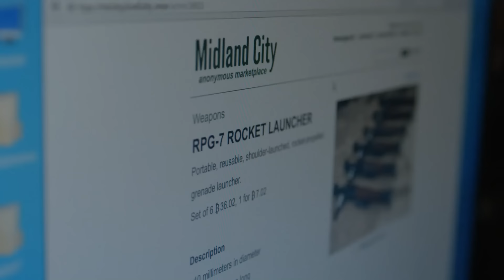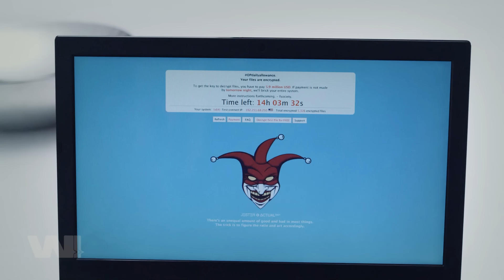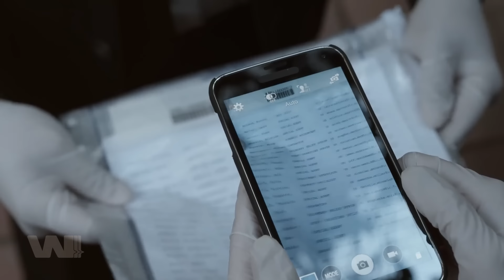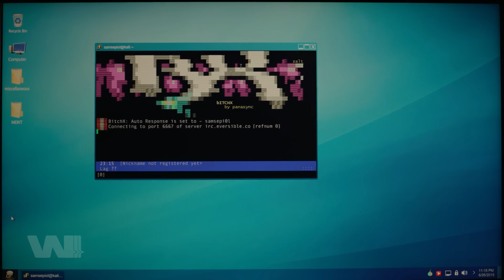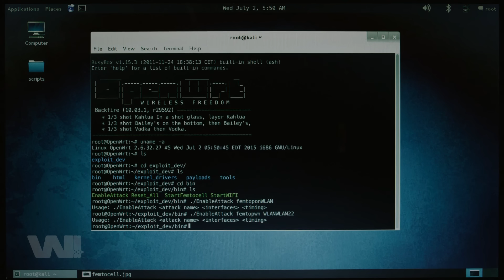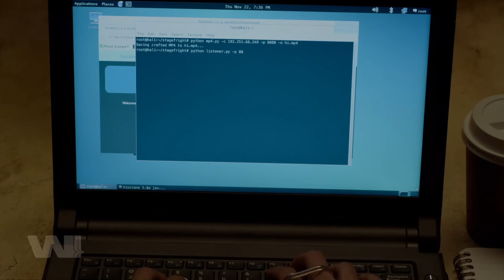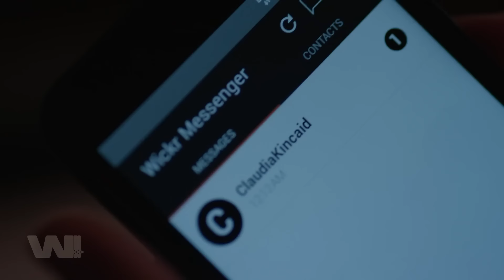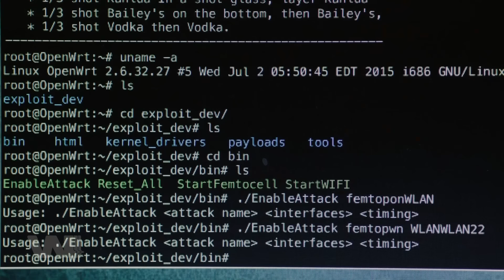TẤT TẦN TẬT SIÊU HACKER MR. ROBOT (MÙA 2)